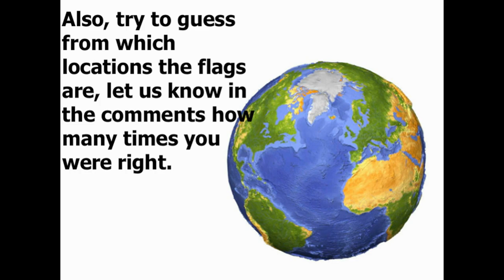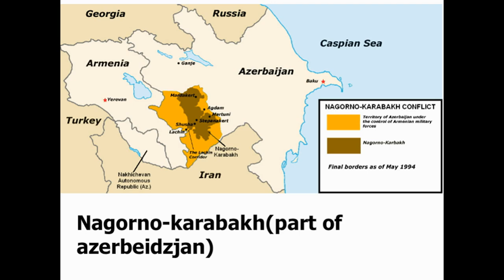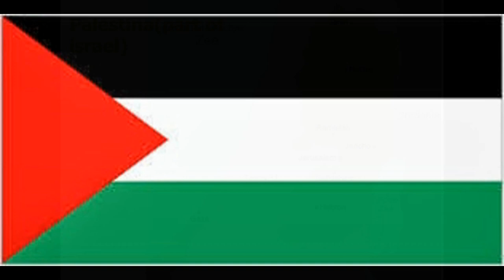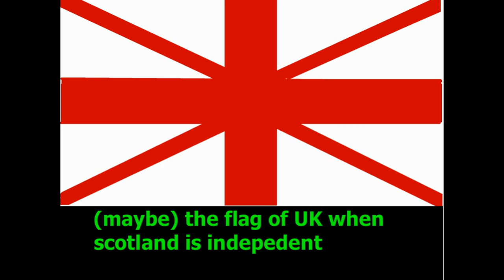dependent territories and places that want independence #1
i love this subject, so i made a video about it. EDIT: misatke in video, Cook Islands is part of New Zealand, not Australia. sorry for the mistake.